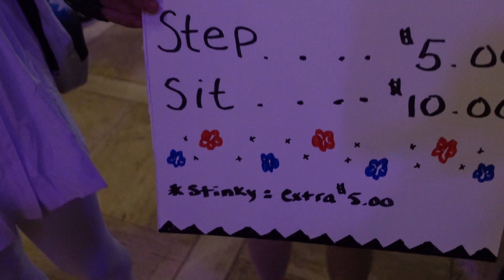Anime Weekend Atlanta 2023 Friday Vlog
Me and my friends check out AWA Anime Weekend Atlanta! This is my second time going! sorry for the audio! Getting use to the new camera! Hope you enjoy!